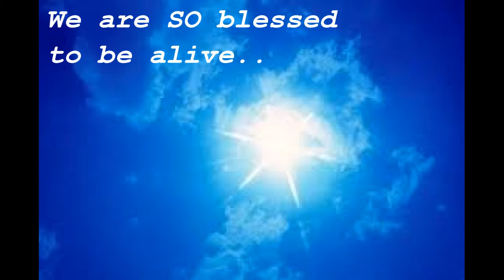Don't let others tell you what to do. Live YOUR own life!